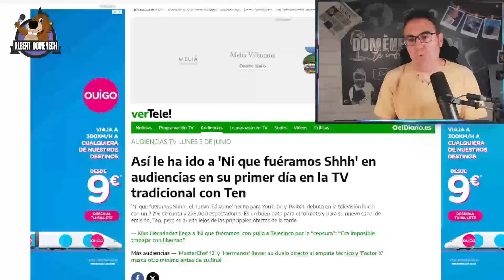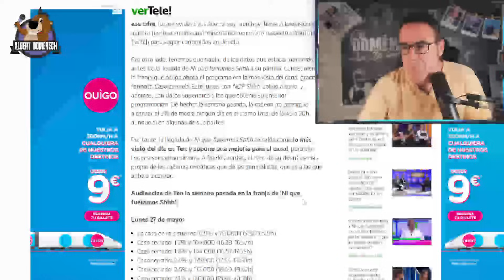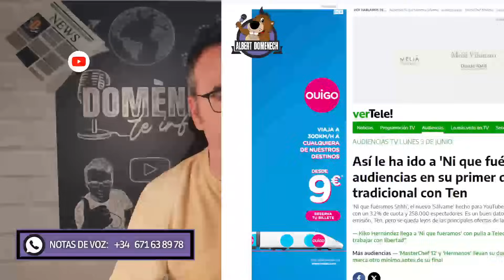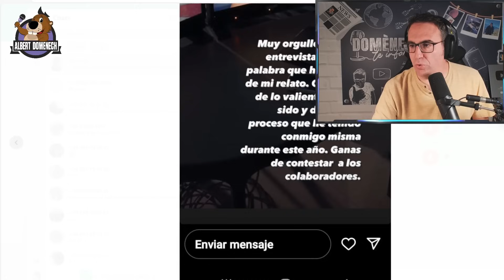🔴 Marta Riesco, entre la FANTASÍA y REALIDAD: ¿Dice la verdad?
Reacción a la entrevista de Marta Riesco para 'Ni que fuéramos' con la opinión sobre sus declaraciones sobre Antonio David, Ana Rosa, Telecinco, Olga Moreno o su relación con el universo Sálvame

CONTRIBUCIÓN CON EL
CANAL Y MENSAJES
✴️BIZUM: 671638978